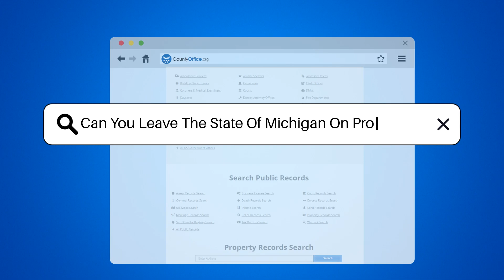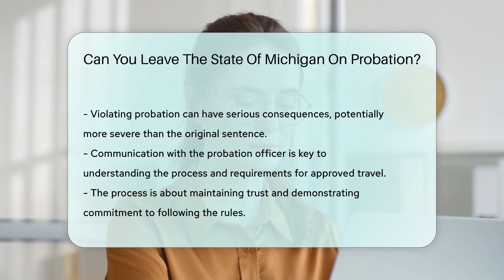Can You Leave The State Of Michigan On Probation? - CountyOffice.org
Can You Leave The State Of Michigan On Probation? Are you or someone you know currently on probation in Michigan and wondering about the possibility of state travel? Understanding the rules of probation is crucial, and this video provides a clear and concise explanation of what it means to be on probation in Michigan, especially when it comes to leaving the state.

 Probation is a period of supervision outside of prison walls, and it comes with a set of strict rules that must be followed. In this video, we delve into the specifics of how probation works in Michigan, the role of Probation Departments, and the importance of adhering to the terms set by the court and enforced by probation officers.

 We also discuss the correct procedure for seeking permission to travel out of state while on probation. It's not a decision to be taken lightly, as violating probation terms can have serious consequences. So, if you're considering traveling while on probation, this video is a must-watch to understand the process and avoid any legal pitfalls.

Your knowledge of the law can make a significant difference in your life or someone else's. Stay informed and stay on the right side of the law.